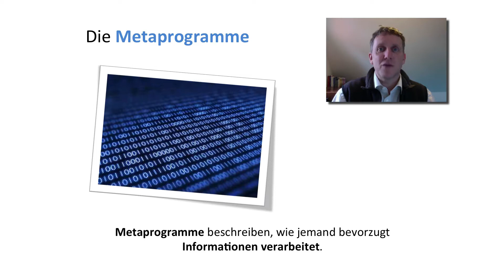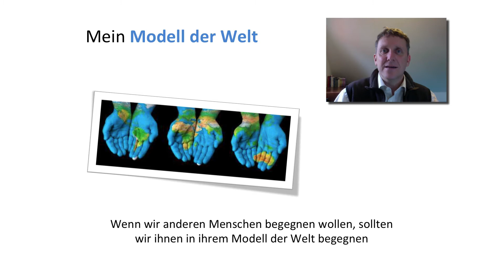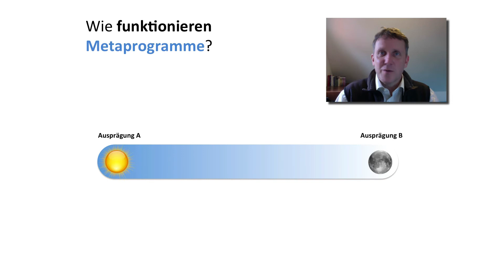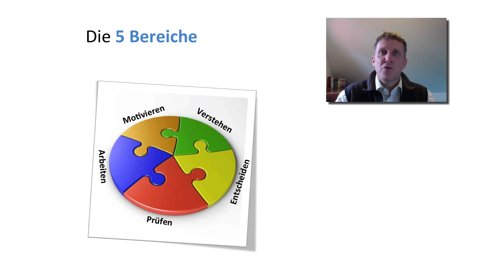Was sind eigentlich Metaprogramme?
Das Konzept der "Metaprogramme" stammt aus dem Neurolinguistischen Programmieren (NLP). Metaprogramme helfen uns zu verstehen, wie Gesprächspartner Informationen verarbeiten, prüfen und bewerten. Manche Menschen sehen zum Beispiel vornehmlich das "große Ganze", während andere sich wiederum mit Freude in die Details stürzen. Metaprogramme sagen nichts darüber aus, WAS eine Person denkt. Sie erhöhen allerdings unser Verständnis, wie diese Person "tickt". Dadurch sind wir besser in der Lage, Informationen so zu verpacken, dass unser Gesprächspartner diese leicht auspacken (=verstehen) kann. Eine Analyse der Metaprogramme eines Gesprächspartners kann den Kontakt zu dieser deutlich verbessern, Schnittmengen und Herausforderungen in der Kommunikation aufzeigen und so Missverständnisse reduzieren.